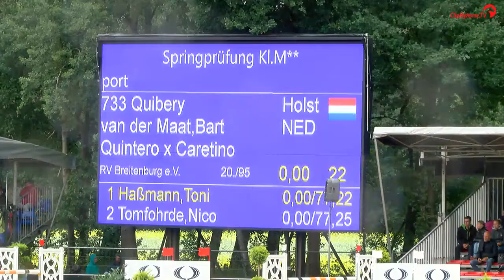DKB-Bundeschampionate 2017 - Springprüfung Kl.M** - 6j. Pferde - Bart van der Maat - Quibery